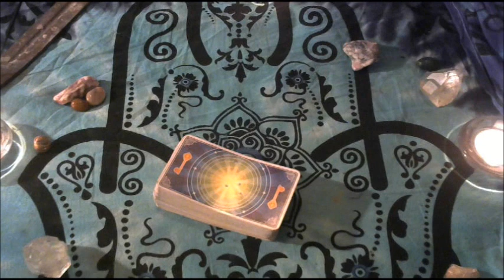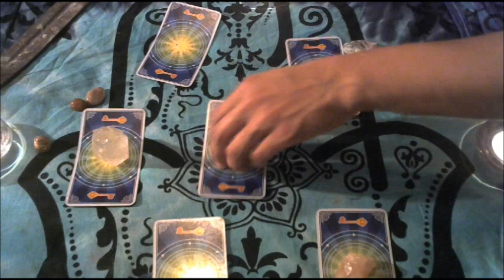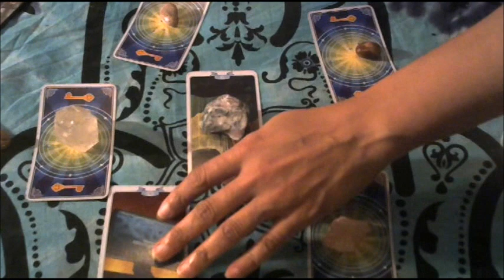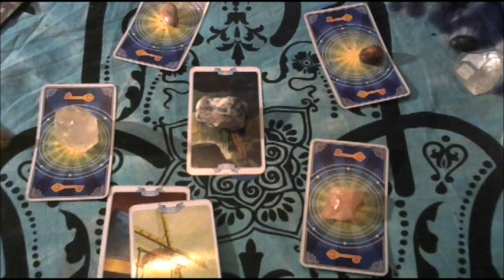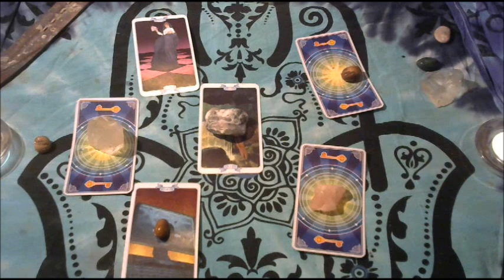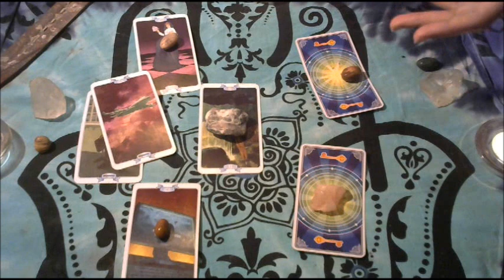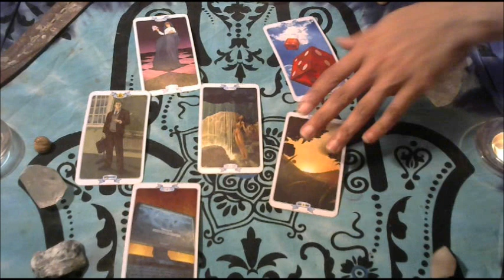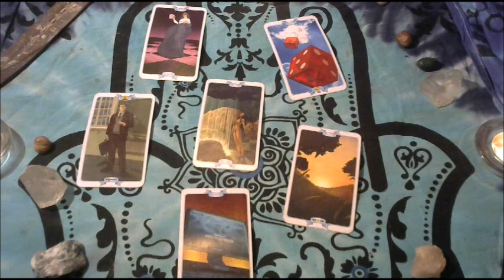*PICK A CARD* "What are you attracting to yourself?" Psychic Reading for May 2018